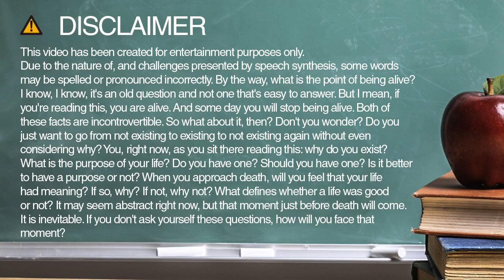plays spelling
Learn how to spell and pronounce plays.